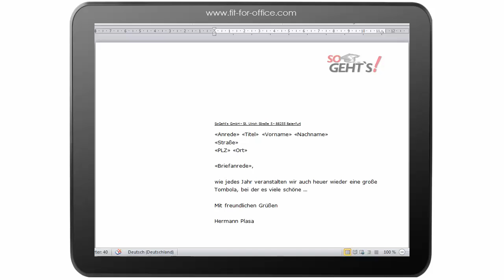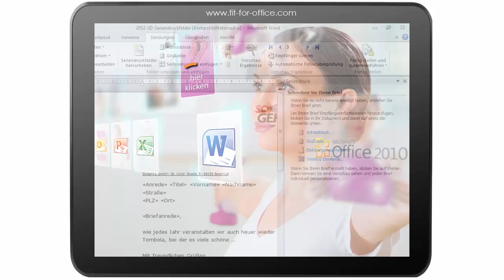Word 2010 Seriendruck: Schritt 4 - Seriendruck-Dokument fertigstellen